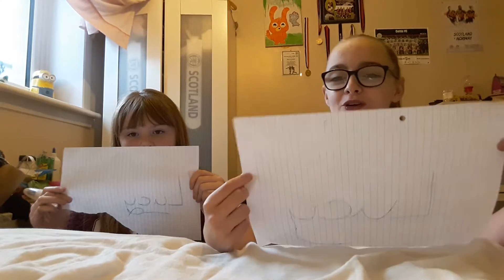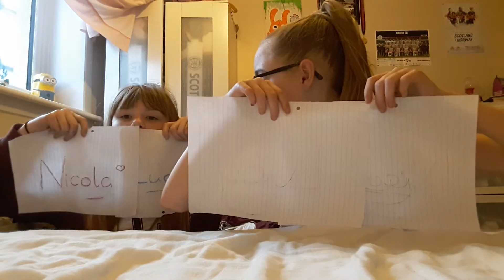The best friend challenge with lucy😂